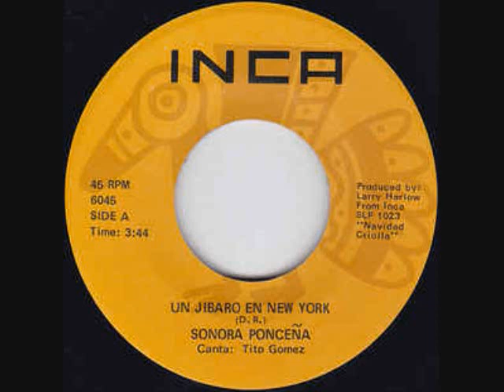SONORA PONCEÑA UN JIBARO EN NEW YORK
SALSA MUSIC CLASSICS  1971
INCA FANIA  CANTA TITO GOMEZ